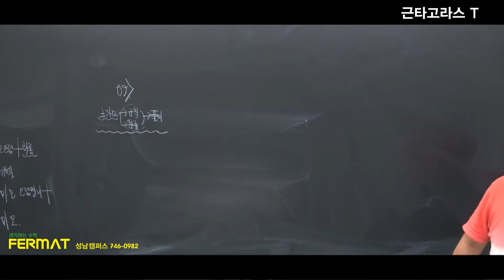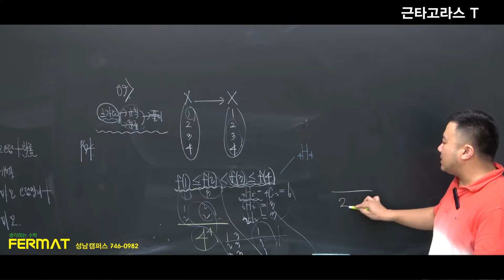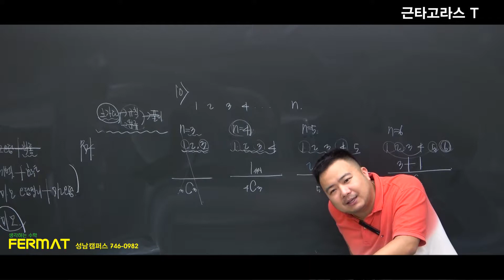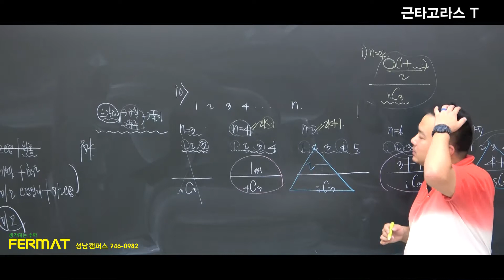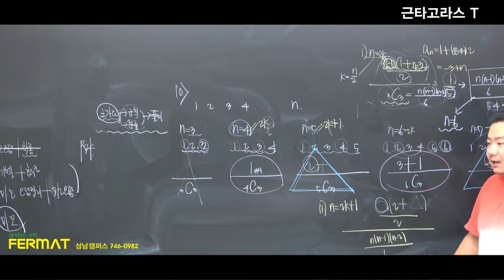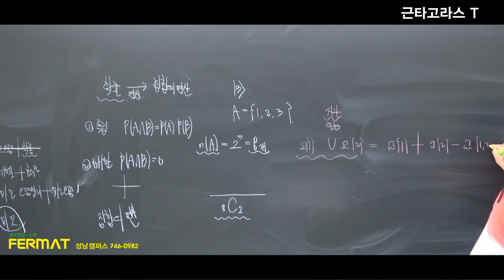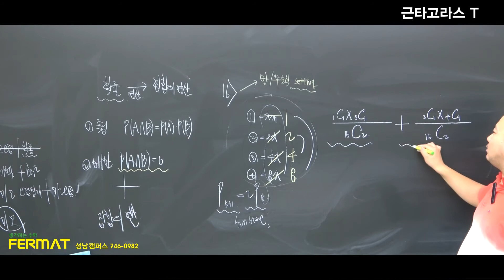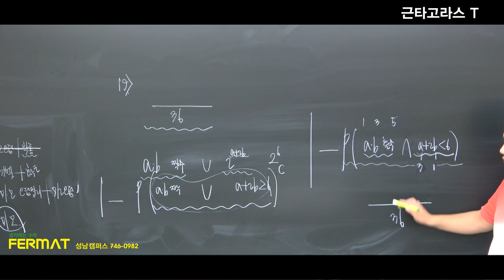고3 수능특강A반 7월23일 수업